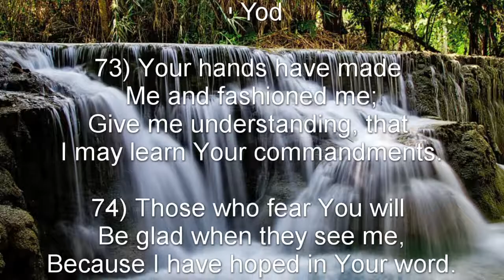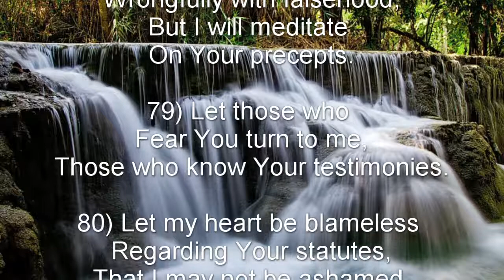Psalm 119: 73-80 (NKJV) - י Yod